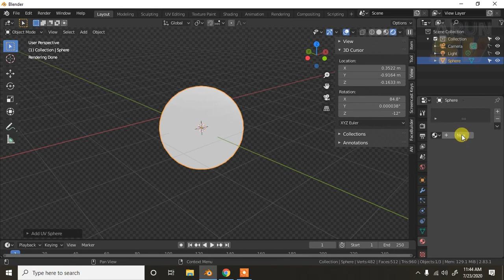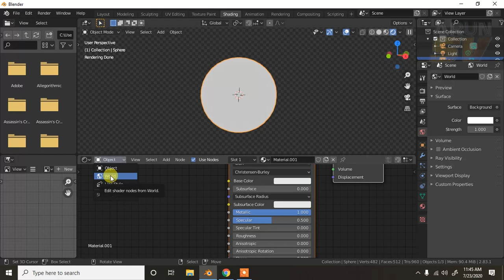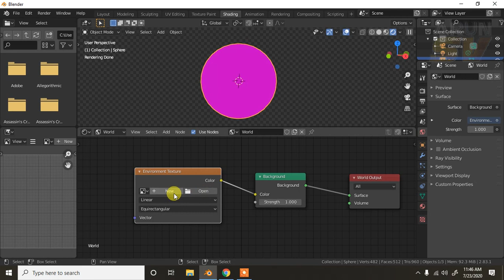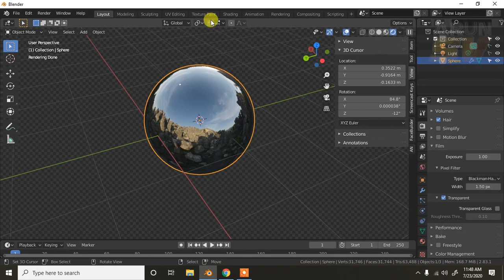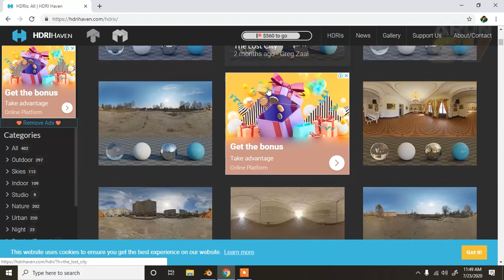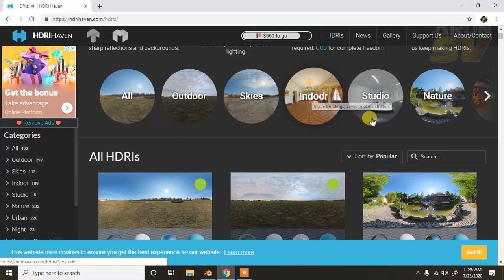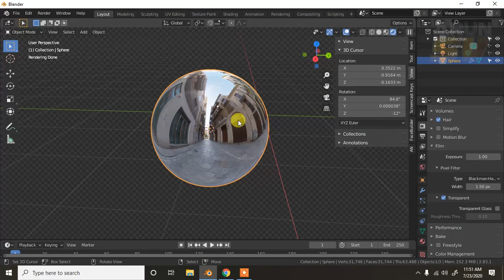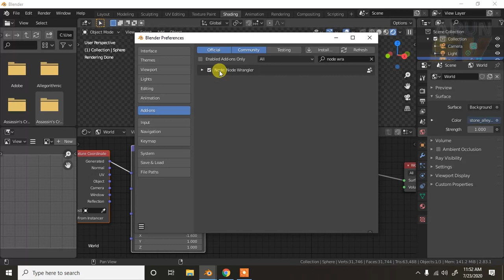Blender 2.83 Realistic Hdri Lighting Tamil tutorial | Arun SV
In this tutorial I will Explain how to create realistic reflection material or Chrome Material inside blender 2.83 with free Hdri Maps. I explained detail about Hdri Environment lighting in few simple clicks